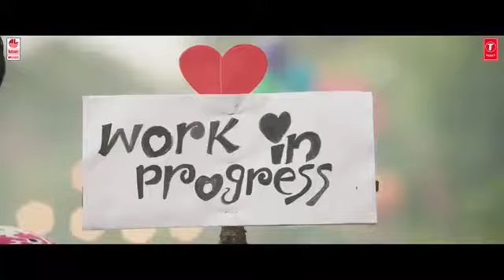Yare neenu Yare neenu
Khakhi movie song